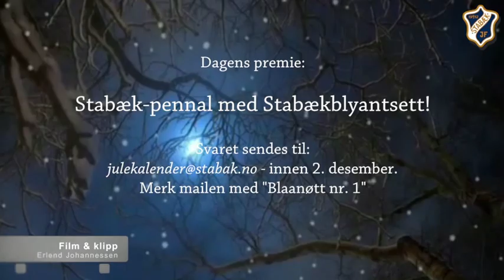Blaanøtt nr. 1, 2014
Stabæk Fotballs julekalender "Blaanøttene".
Luke/episode 1